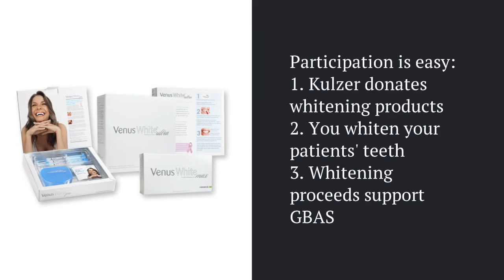AACD Affiliate Philanthropic Opportunities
The AACD Charitable Foundation has many opportunities for AACD affiliates to help heal some of the effects of domestic violence.